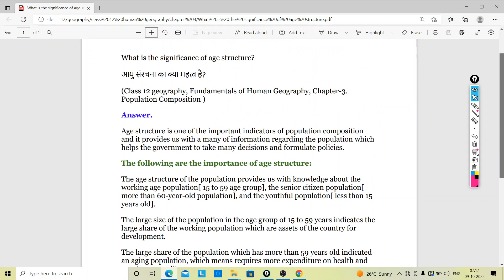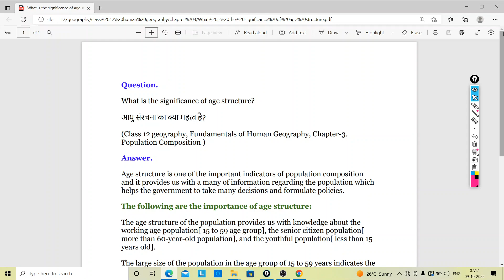What is the significance of age structure | Chapter 3 Fundamentals of Human Geography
What is the significance of age structure,
आयु संरचना का क्या महत्व है?,